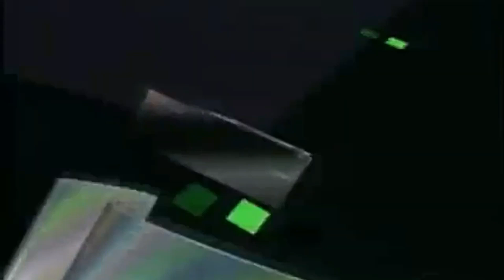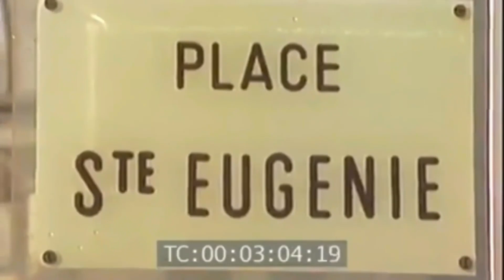Daniel Balavoine / 14 janvier 1986 - 14 janvier 2021 / 35 ans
Les vidéos dans ce film ont été trouvé sur internet.

Si vous avez aimé la vidéo! laissez un petit commentaire ou un j'aime :)